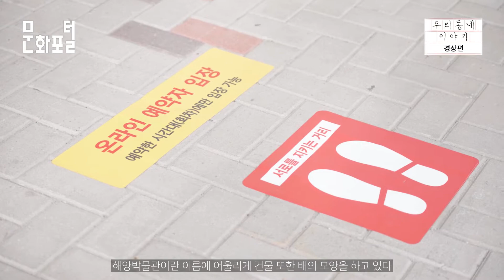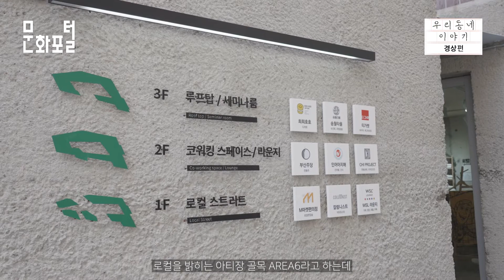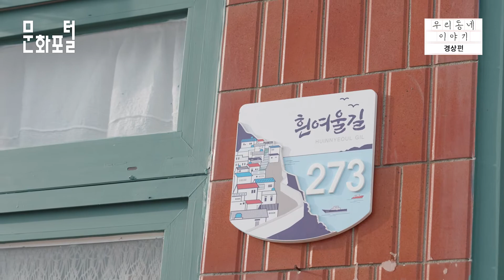[문화PD] 부산에서 느끼는 색다른 휴가지 “영도”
부산하면 떠오르는 해운대, 서면, 광안리가 아닌 “영도”라는 곳은 도심 속 관광지와는 다른 느낌으로 여유를 즐길 수 있는 장소이다.
영도에는 어떤 것들이 있으며 어떻게 휴가를 보내는 것이 좋을지 소개하고자한다.